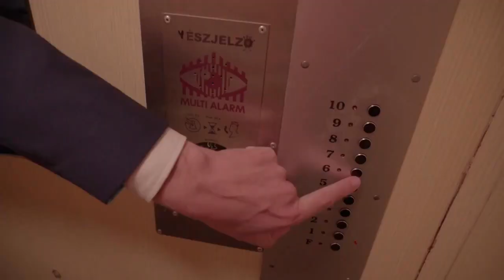Shaját Megoldás párt 2022 promo (LEAKED)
Endre a peronos pizza után a Blaha aluljáróban talált meglepetés pizzát, amit jó baloldali módjára megoszt másokkal is.